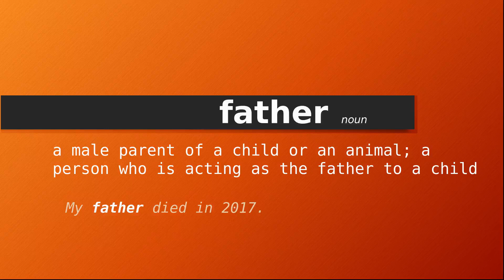father , Meaning of father , Definition of father , Pronunciation of father